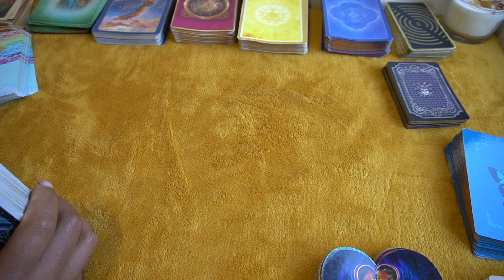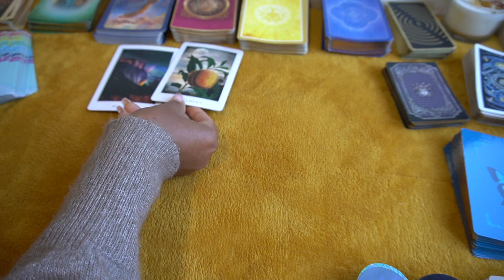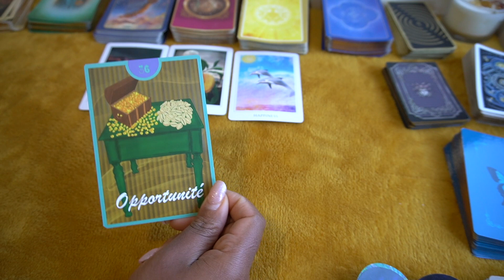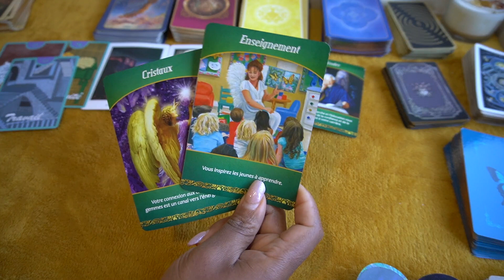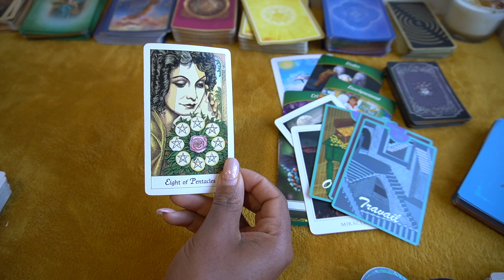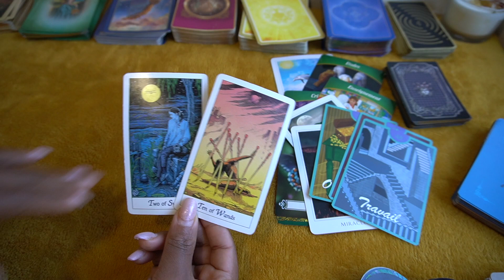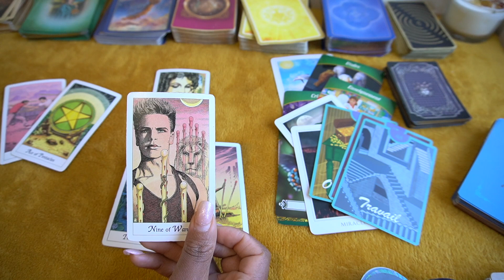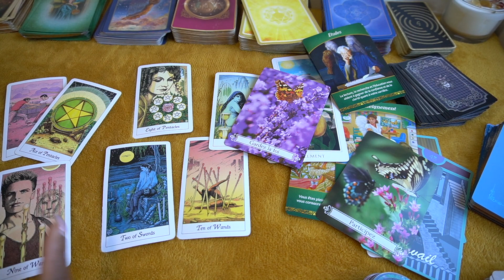🌹GÉMEAUX FEVRIER 2022♊️LE PANIER D'ABONDANCE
Gémeaux" Le panier d'abondance, tirage sentimental & general février 2022🌹 Aissatou 1111 l'art divinatoire